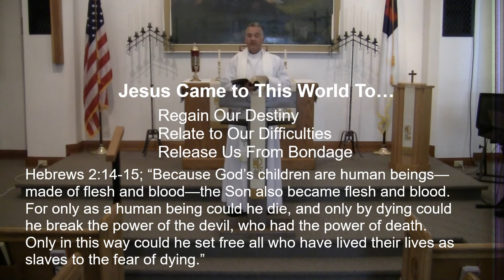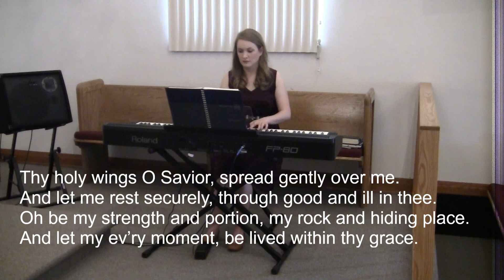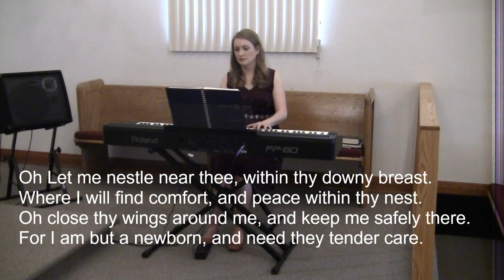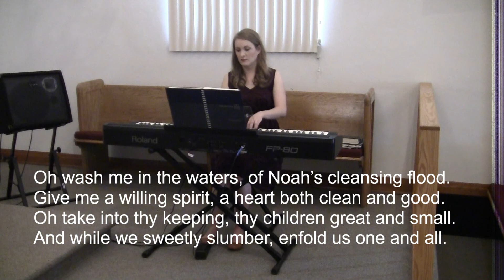Wednesday 05-27-20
Wednesday Service
"The Supremacy and Sufficiency of Christ"
Hebrews Chapter Two